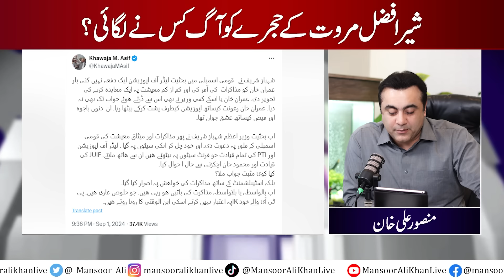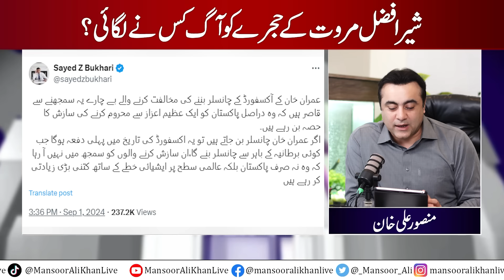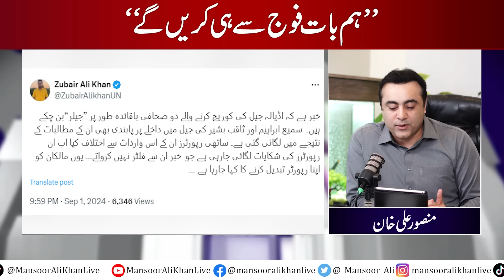PTI willing to talk to the Army only | Will Mansoor Ali Khan go to Jail to meet Imran Khan?